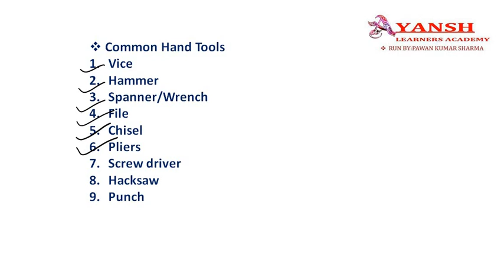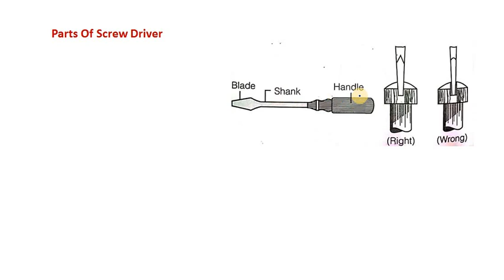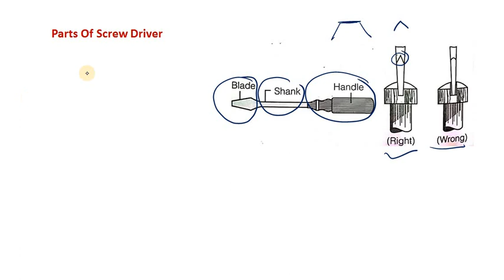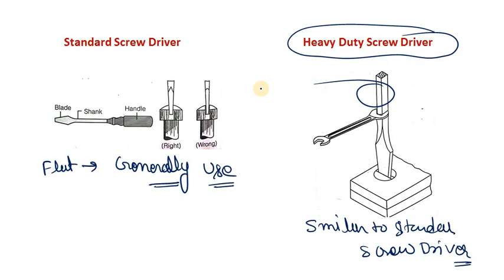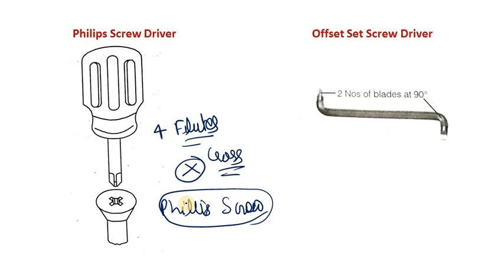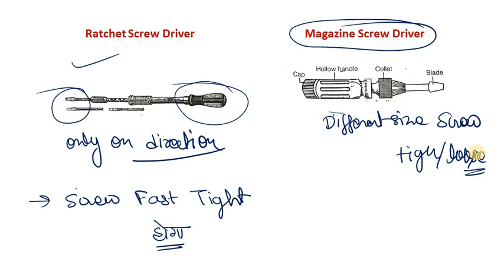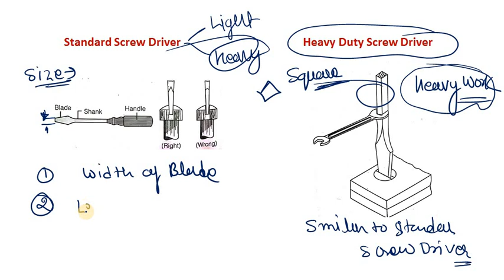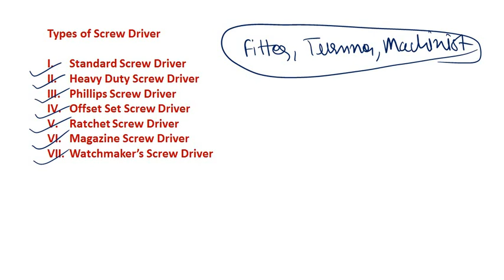Screw Driver, Parts Of Screw Driver, Types Of Screw Driver, Use of screw driver, Specifications